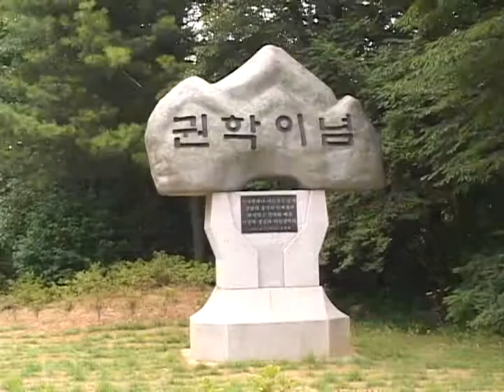한일중학교 (Hanil Middle school)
[한국향토문화전자대전] 한일중학교 (Hanil Middle school)
1996년 3월~1998년 2월 충청북도 교육청 지정 교단 선진화 시범학교, 1993년 충청북도 음성교육청 지정 교육방송 시범학교를 운영하였다. 2005년 8월 26일 한일중학교 천문대를 설치하여 학생들에게 우주에 대한 관심과 지적 호기심을 불러일으키고, 학생 중심의 학습 능력 제고를 위하여 기초 학력 책임 지도로 학습 부진아를 해소하는 한편 사이버 학습을 정착시키기 위하여 노력하고 있다.